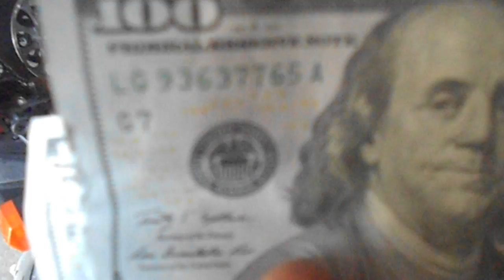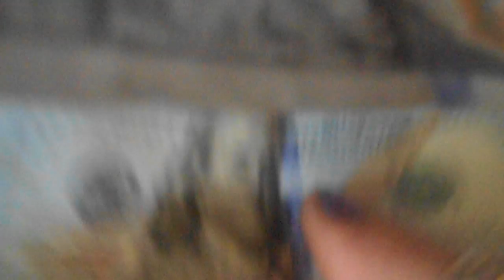Greenfield Police officers bike, Honda 600, carb rebuild & tow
This dude called me 3 times a day for 2 weeks AFTER I TOLD him that he NEEDED TO BRING me a CASH deposit to repair his badly maintained motorcycle! Dude was kind of a douche as he finally came w 200 down on a 600 dollar repair bill! What a crazy dude! Cops trip me out for this reason!